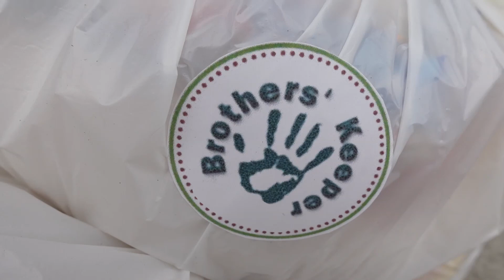Feeding Program & Relief Distributions | CesVlogs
Hello Ceszums,
In todays vlogs ay nagpafeeding program tayo at nagbigay ng relief goods kasama ang ating mga kaibigang Brothers' Keeper.

For those who are new here, I'm Mommy Ces. Welcome to our family vlogs here on CesVlogs.  Our channel is like an open diaries that no matter what our life brings us, it can always make us grow and make we feel alive.  In this channel you will find my cutie little ones Mariah and JM journey, sharing my new discovery, thoughts and  our fun family adventures.  Let's glow and grow together.

Hope you enjoy this vlog. Please comment your thought about it.   Have a blessed  week day  ahead!

Love,
Mommy Ces

Faq:
Camera: Sony ZV1
Editing Software:  Sony Vegas
thumbnails: Canva